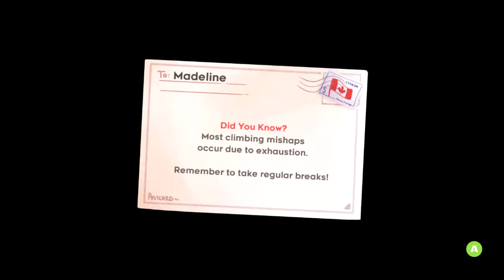Jacob Plays: Celeste - Part 9 | Just One Strawberry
The tiniest, smallest strawberry is all a good climber needs.
Quote of the Day: We do not rejoice in victories. We rejoice when a new kind of cotton is grown and when strawberries bloom in Israel. -
 Golda Meir